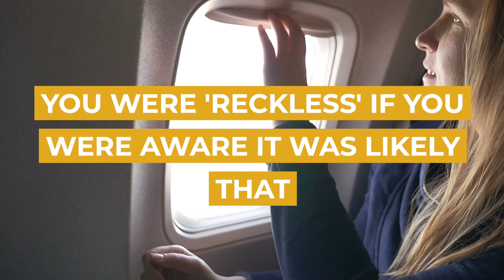Importing or Exporting a Border Controlled Precursor | Sydney Criminal Lawyers®